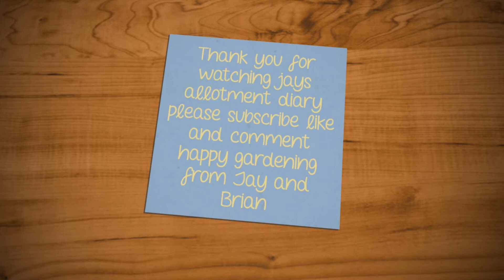The Good The Bad And The Ugly June Garden Update